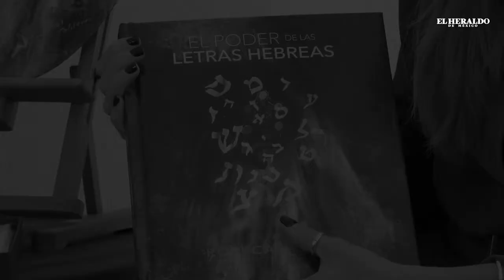Mira quién habla: Rosi Calderón,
Brenda Jaet platicó con la artista visual Rosi Calderón, autora del libro El poder de las letras hebreas.